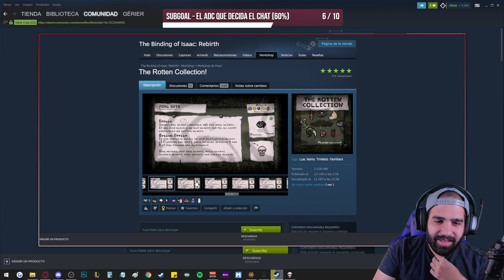ODIO A TAINTED BLUE BABY, LO ODIO, LO ODIO, LO ODIO • Repentance #331